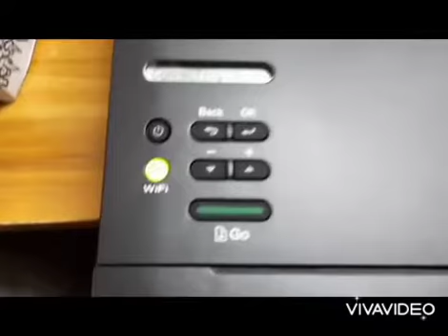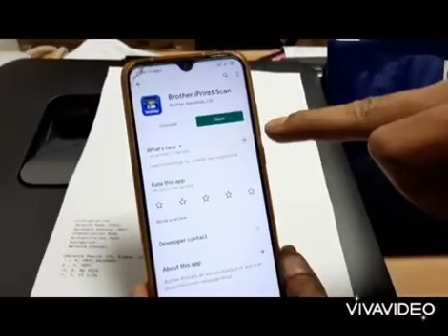تعلم طريقة الطباعه من الجوال بشكل مباشر brother hl2365